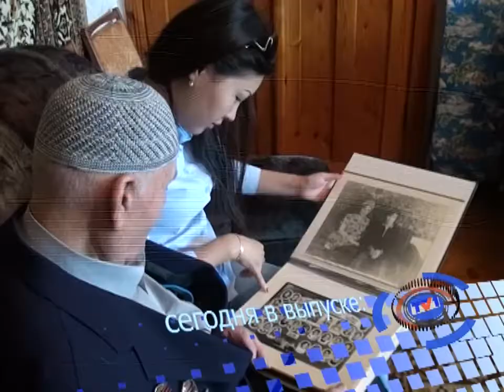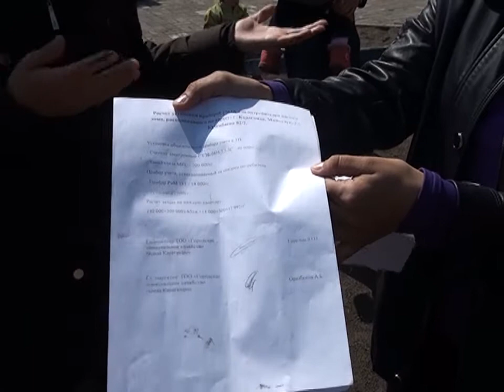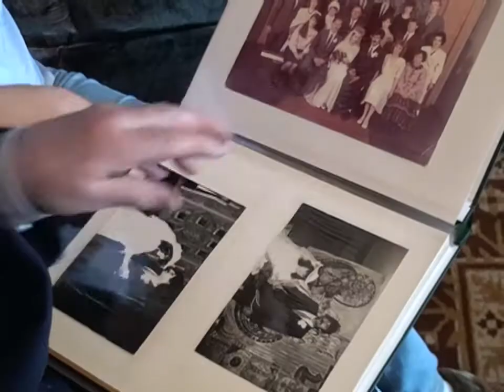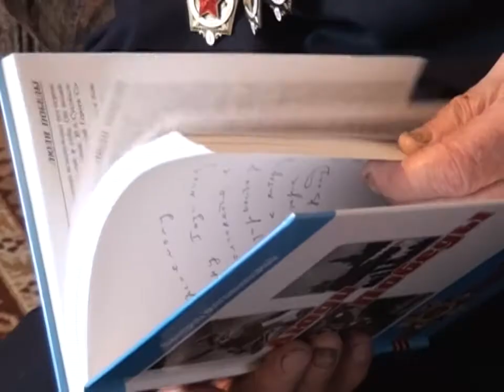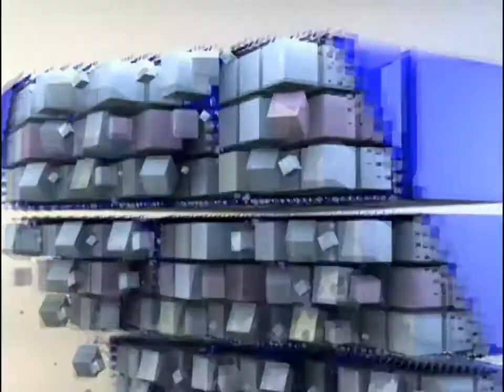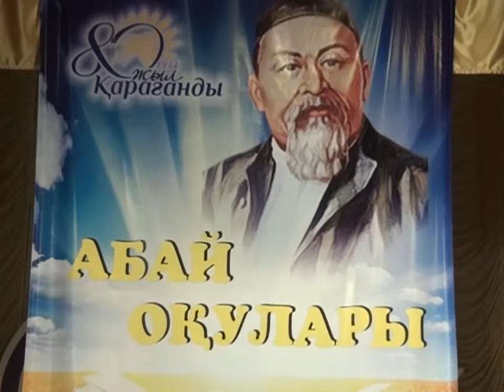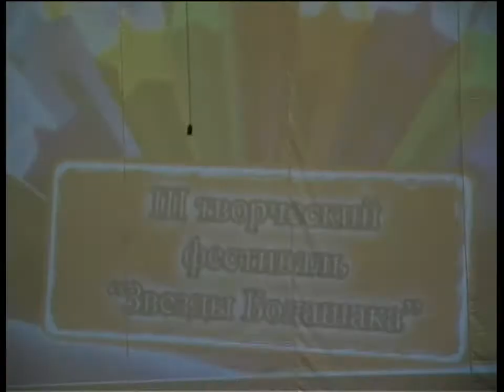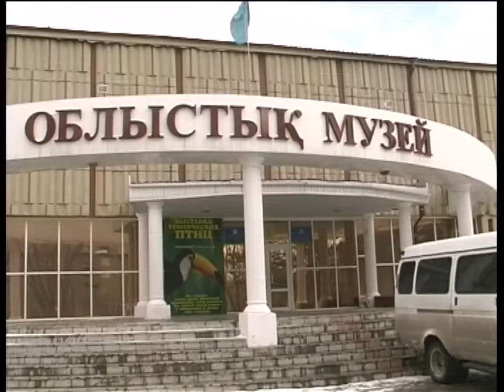Новости канала Первый Карагандинский - 17/04/2014